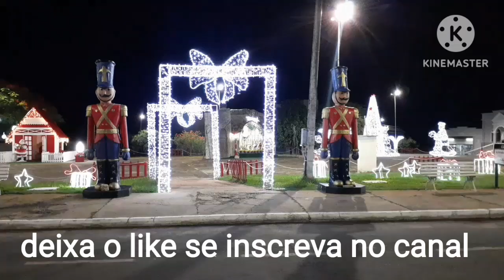Papai Noel e suas renas